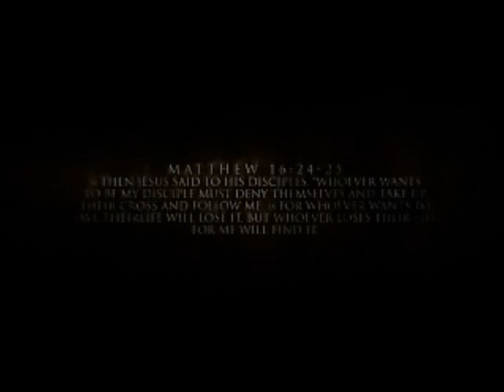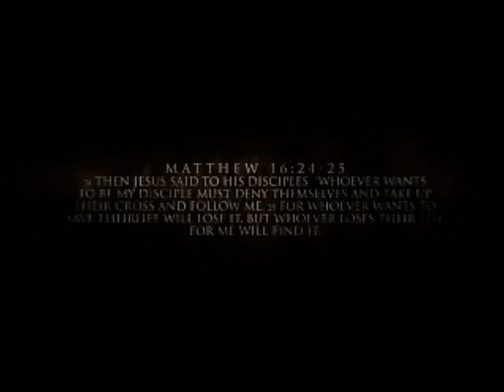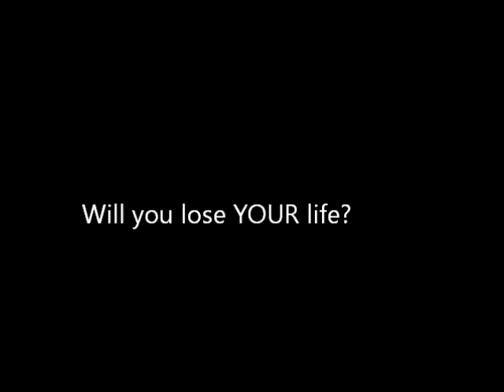Winter Camp 2013 sound track Remix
Loser? by IZ-REAL / Holy is our King (The Summoning by Rick Pino)